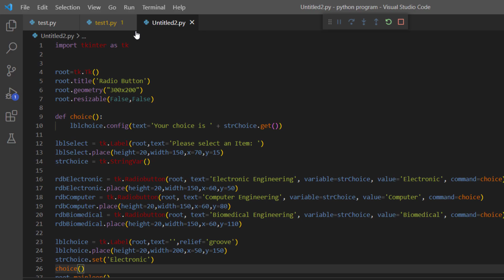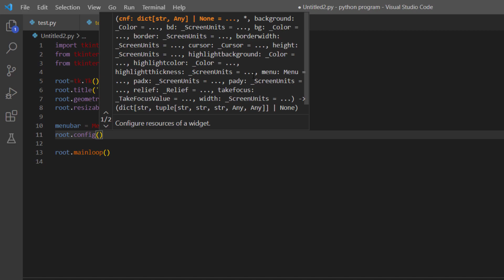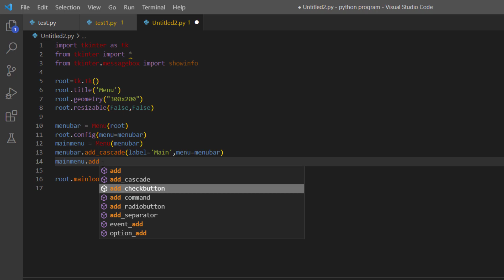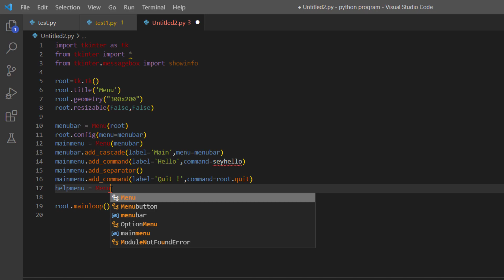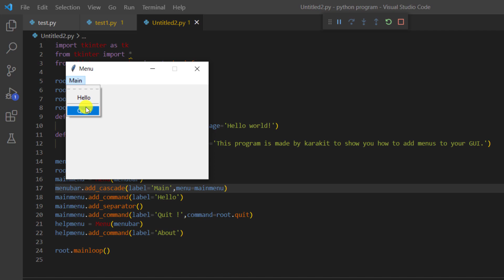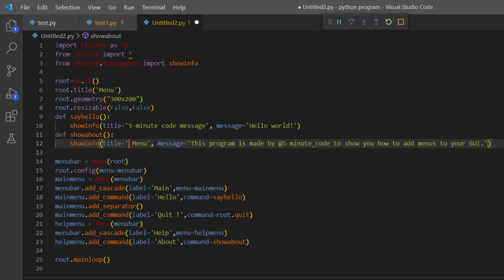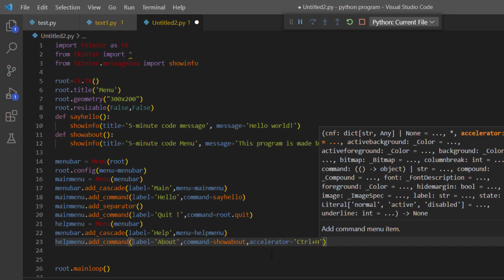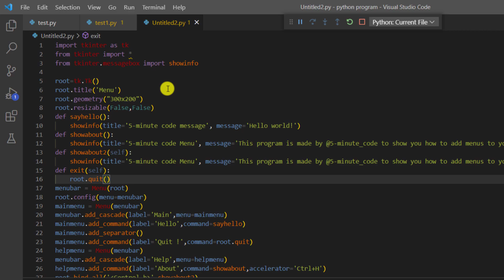tkinter python tutorial : Menu | -12- |القائمة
Algorithmization , Programming , Coding & Similar stuff

best search 🔍:
hello world
hello world in different languages
hello world meme
hello world cover
hello world funny scene
hello world miku
hello world reaction
print hello world
space exploration
ai
artificial intelligence
ai video
machine learning
artificial intelligence course
ai robot
what is ai
ai newS
what is ai technology
alpha beta pruning artificial inteligence
ai technology
ai
python
gui
tkinter python
tkinter
python gui
tkinter python tutorial
python gui tutorial
python gui tkinter
tkinter modern gui
python ui
how to use tkinter in Python
tkinter python project